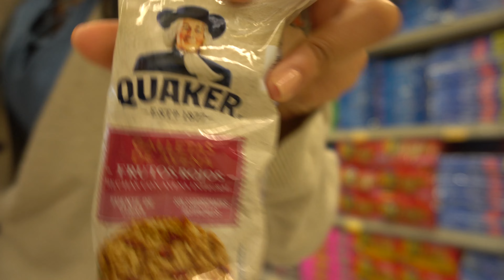Comiendo 😩 1 Día con SOLO 1 Dolar! Reto 24Horas Pasando Hambre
Comiendo 😩1 Día con SOLO 1 Dolar! Reto 24
Horas Pasando Hambre 😩😩😩😩